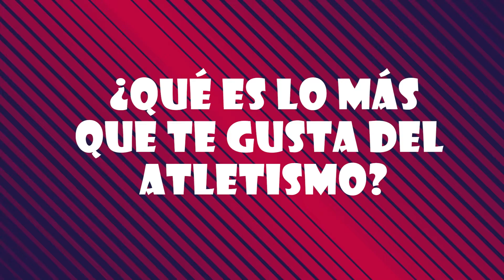OlimpiPong Episodio 1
Es hora de reír con nuestros atletas. Te presentamos el nuevo segmento OlimpiPong. Wesley, ¿Qué te gusta más…?